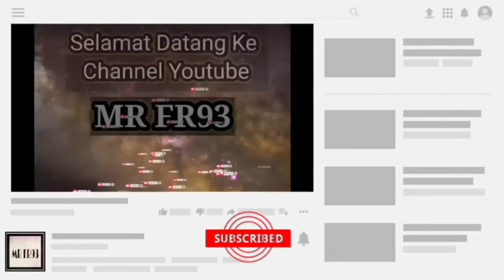Mix Content Vlog: Duit Bantuan BPN aku gunakan untuk ........ ?????????????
Duit bantuan BPN aku gunakan untuk... korang tengok video ni baru tau ok..